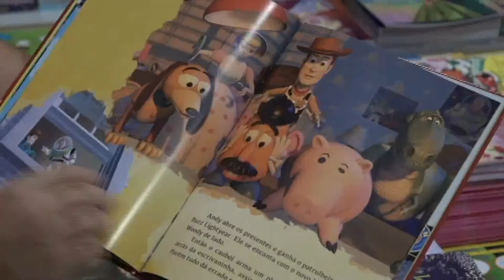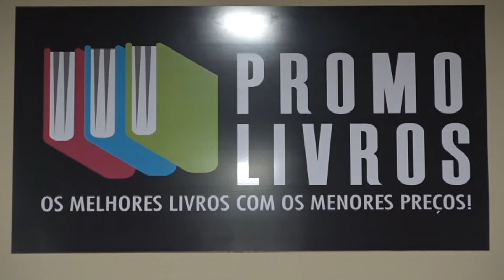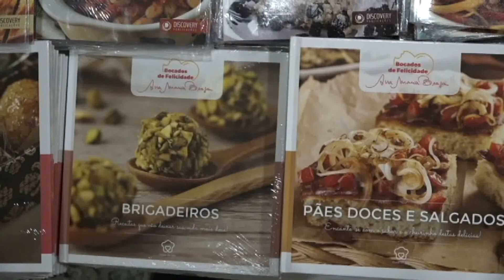FEIRA DO LIVRO SHOPPING